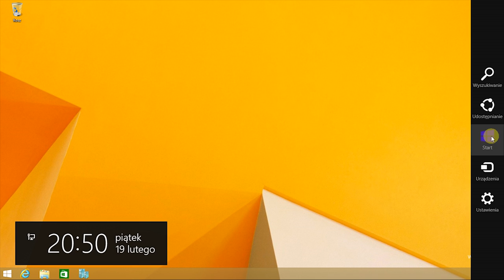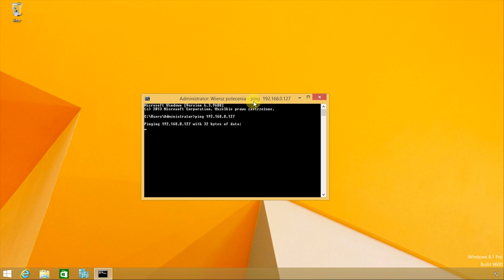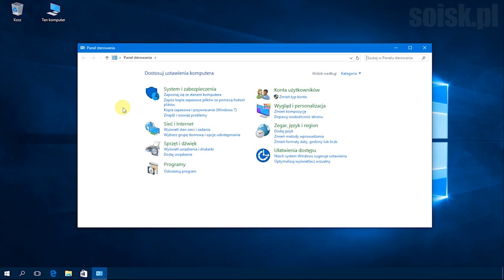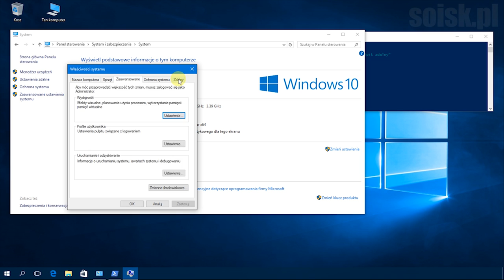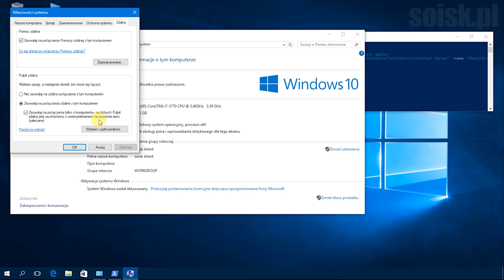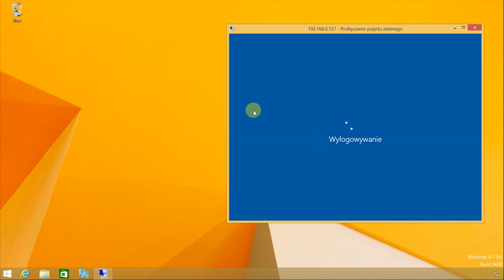Windows 10: Konfiguracja pulpitu zdalnego poleceniem PowerShell i przejęcie kontroli nad systemem.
Zezwalanie na połączenia zdalne z komputerem:

set-ItemProperty -Path 'HKLM:\System\CurrentControlSet\Control\Terminal Server'-name "fDenyTSConnections" -Value 0

Zezwalanie przez ustawienie Zapory systemu Winidows na komunikowanie się aplikacji Pulpit zdalny z systemem Windows 10:

Enable-NetFirewallRule -DisplayGroup "Pulpit zdalny"

Włączanie odpowiedzi na PING:

Set-NetFirewallRule -DisplayName “Udostępnianie plików i drukarek (żądanie echa — ruch przychodzący ICMPv4)” -enabled True

Konfiguracja pulpitu zdalnego poleceniem PowerShell wraz z demonstracją zdalnego przejęcia kontroli nad systemem Windows 10: